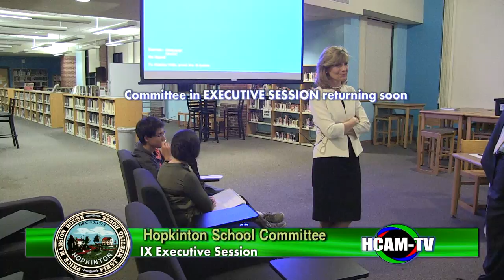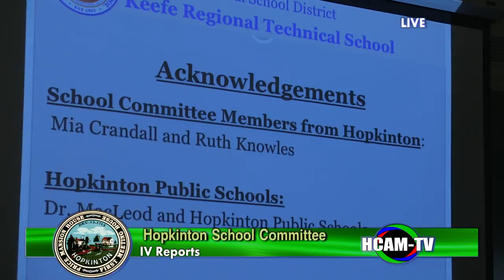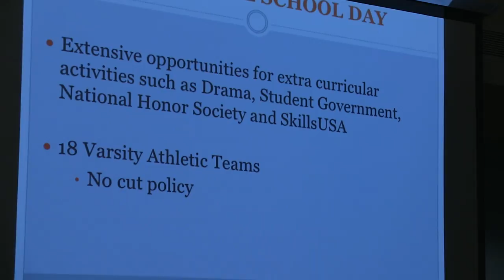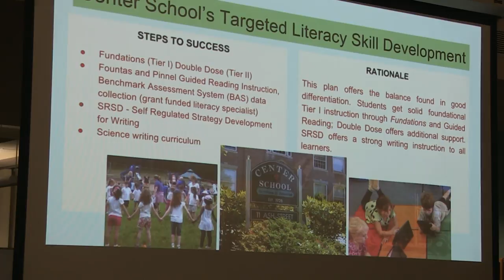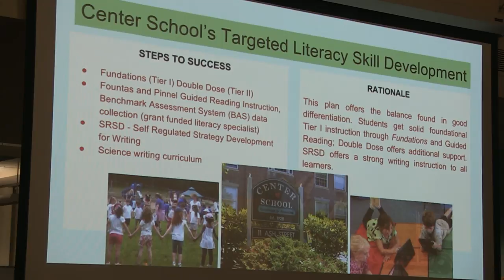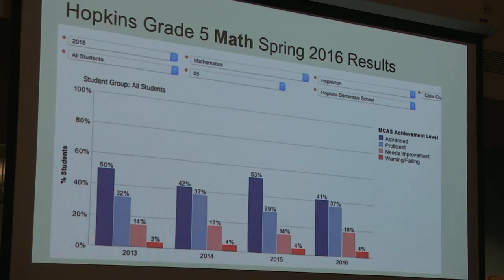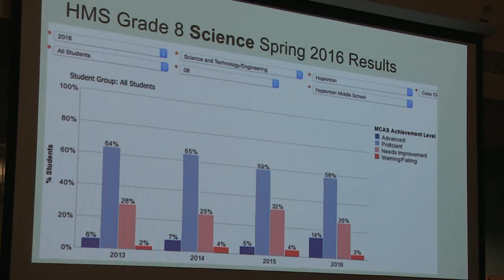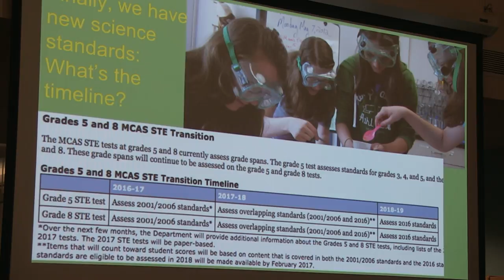School Committee 10/06/2016